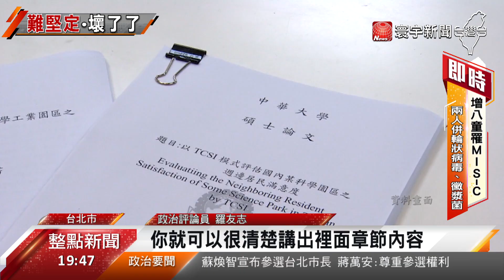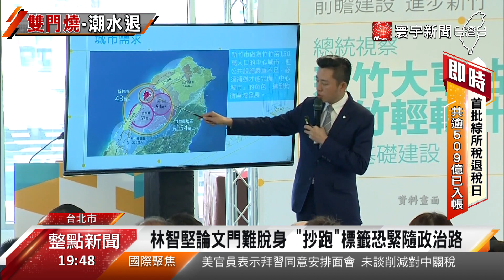五星市長人設崩塌？林智堅論點鄉民又打臉@globalnewstw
林智堅最近的爭議，真的吵不完，論文門又被打臉，因為他說自己在台大信箱被刪除，論文資料不完整，引來網友圍剿，反嗆、信箱根本可以一輩子使用，但近期雙門風暴，林智堅說法屢屢被打臉，一再澄清、卻缺乏具有力的事證，也被外界質疑，是要刻意模糊焦點，而這恐怕讓林智堅年底選情大傷，過去精心塑造的完美人設也崩毀。